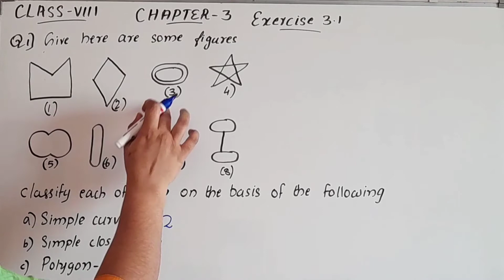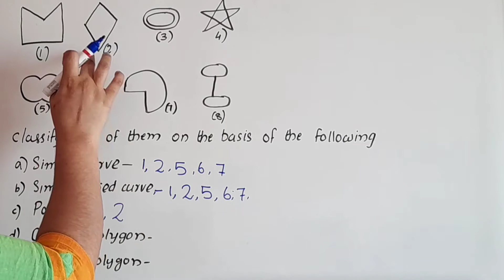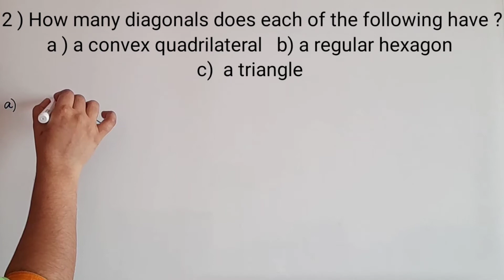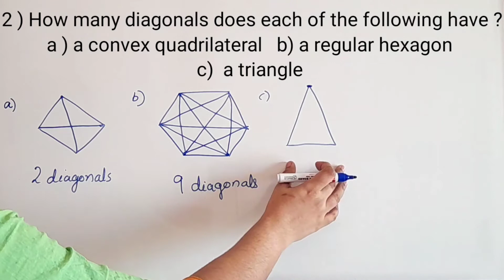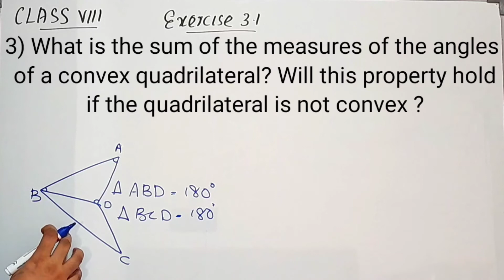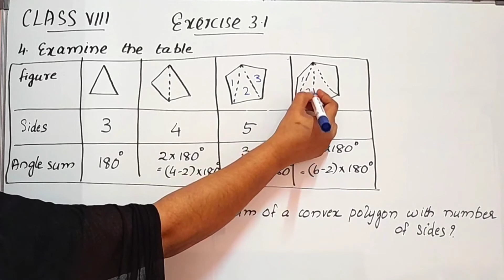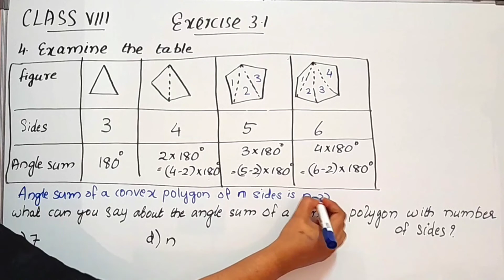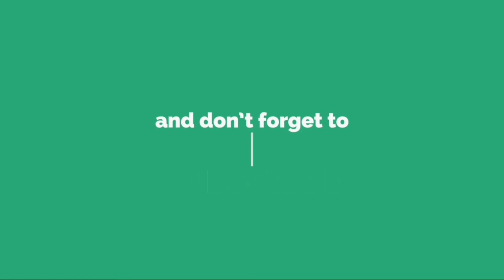Exercise 3.1, Q.no. 1,2,3&4/CBSE Class8 Maths Chapter 3 Understanding Quadrilaterals In Malayalam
1) cbse class 8 maths chapter 3
2) class 8 cbse maths
3) cbse maths class 8
4) ncert maths class 8
5) ncert class 8 chapter 3 maths
6) understanding quadrilaterals class 8
7) cbse classes by grace jose
8) understanding quadrilaterals class 8 in malayalam